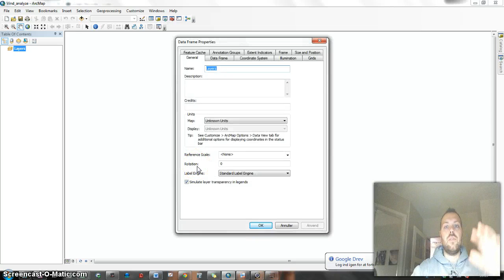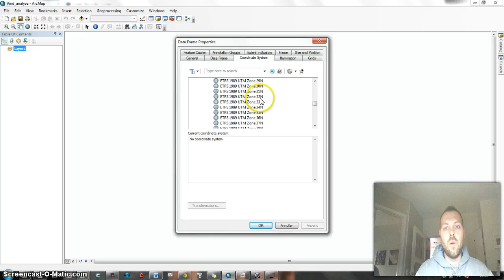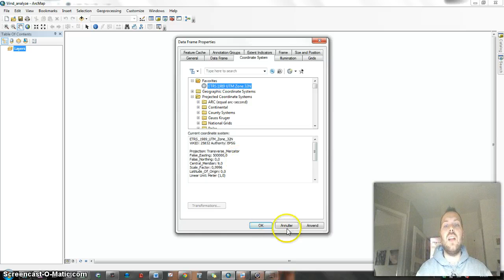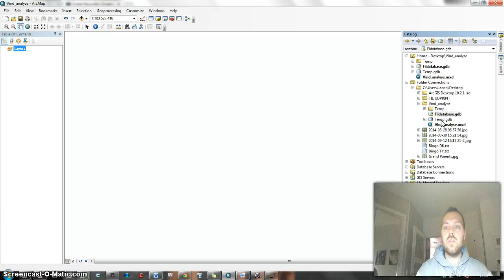GIS - Opsætning 2